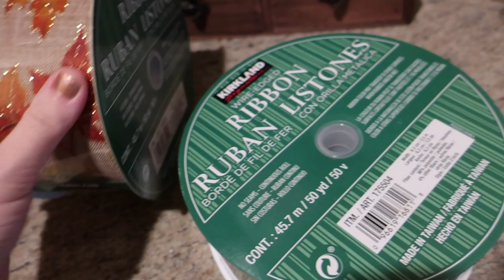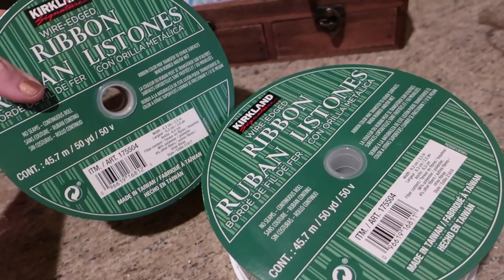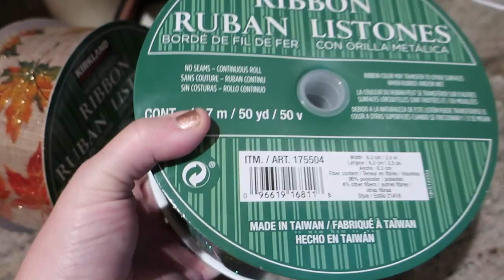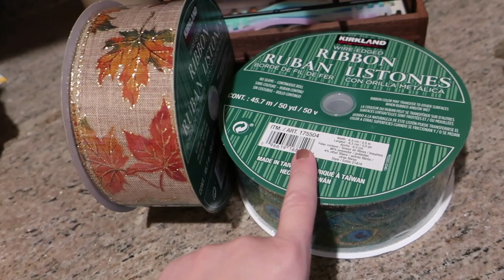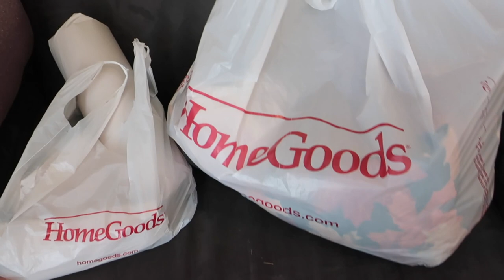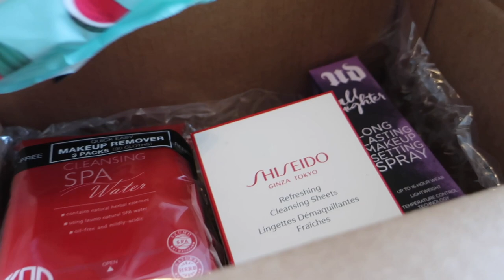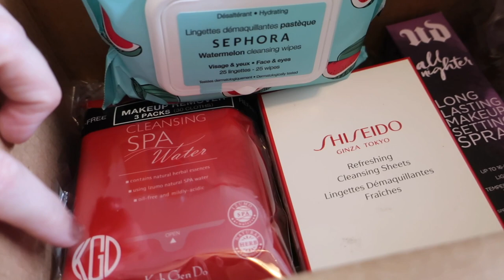HOMEGOODS HALLOWEEN HAUL | Day in the Life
It's our second week of virtual school! We are still trying to get the hang of doing this school at home thing. Natalie and I go to HomeGoods and find some fun Halloween finds!

Snail Mail:
Diana - BeingMommywithStyle